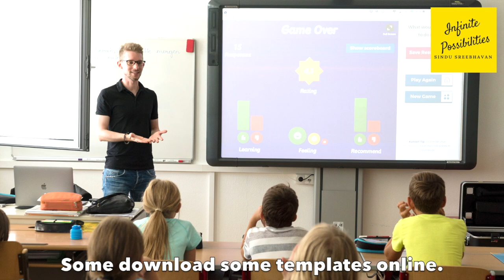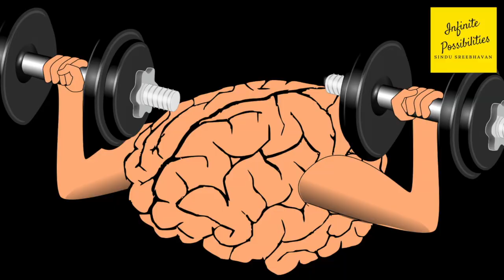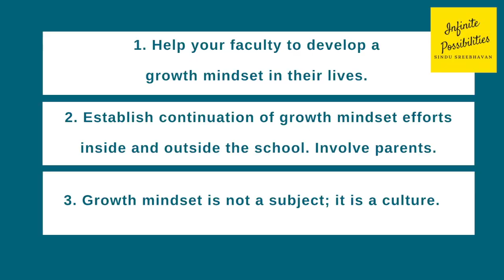Top 3 things to consider before implementing growth mindset in a school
“We are  adopting growth mindset into our pedagogy.” Have you heard this in your school too? However, many schools struggle with continuing the growth mindset efforts and achieving results from it. There are many reasons behind this struggle. Learn about the main reasons for this and the ways to overcome this in this video. These are areas you need to consider even before you start working on the details of your growth mindset. Learn how you can unlock your real potential with the power of growth mindset and grow in your academic, professional and personal lives with Infinite Possibilities by Sindu Sreebhavan.